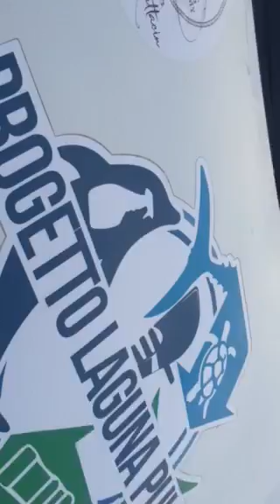Seguiteci”l’unione fa la differenza “